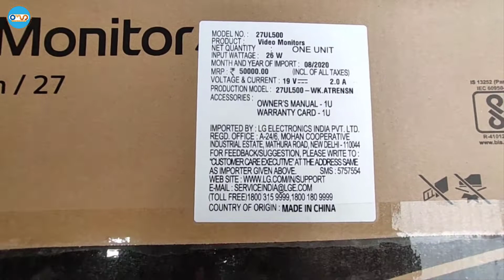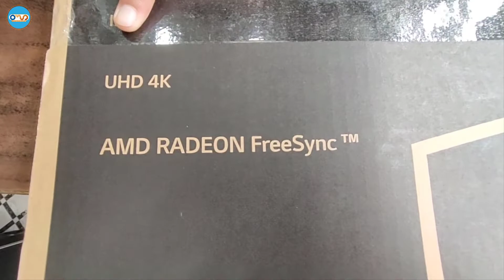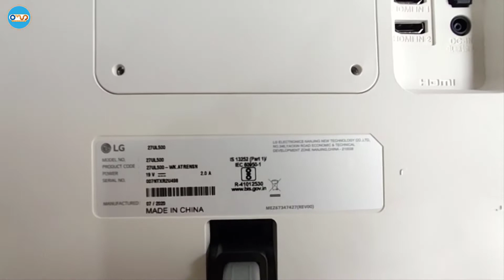LG 27UL500 UHD 4k Gaming Monitor Unboxing and Review ( Hindi )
LG 27UL500 UHD 4k Gaming Monitor